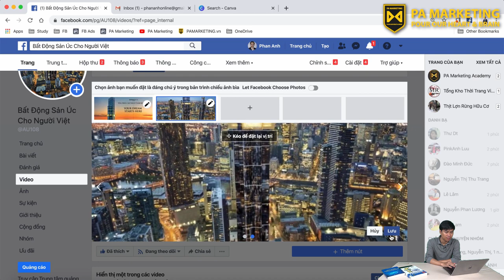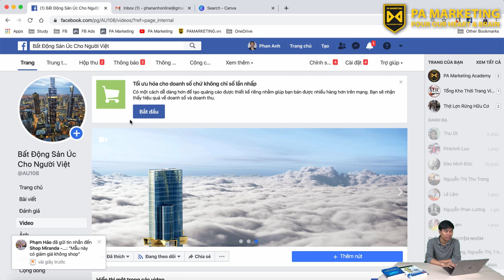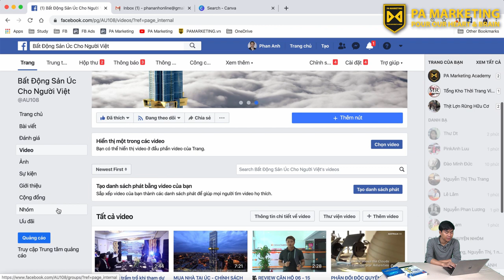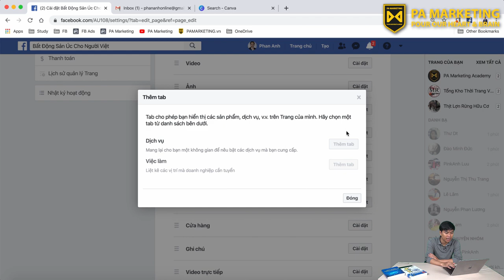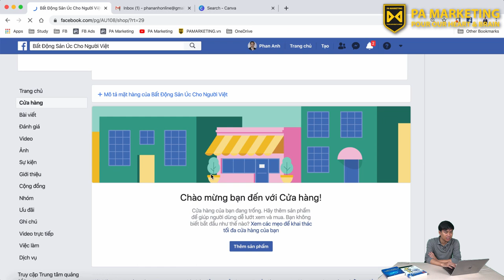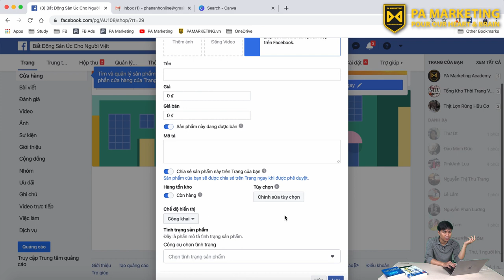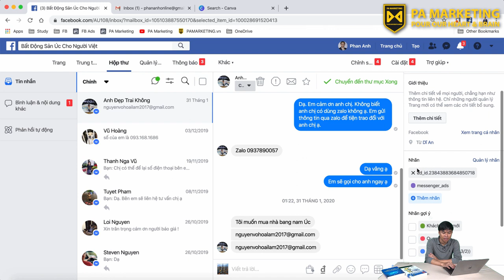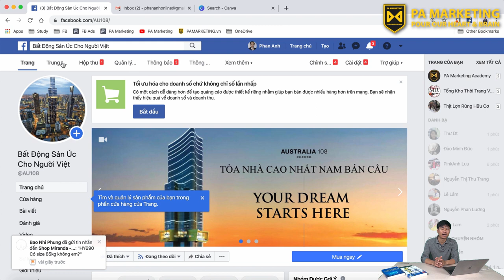[FB2020] Khóa Học Facebook Marketing 2020 By Phan Anh | Bài 14: Một Số Tính Năng Khác Của Fanpage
KHÓA HỌC QUẢNG CÁO, BÁN HÀNG VÀ KIẾM TIỀN TRÊN FACEBOOK 2020

Bài 14: Một Số Tính Năng Khác Của Fanpage

Trụ sở: 3A/19, 59 Lê Đức Thọ, Nam Từ Liêm, HN